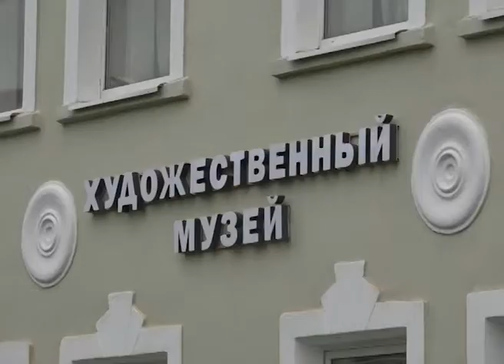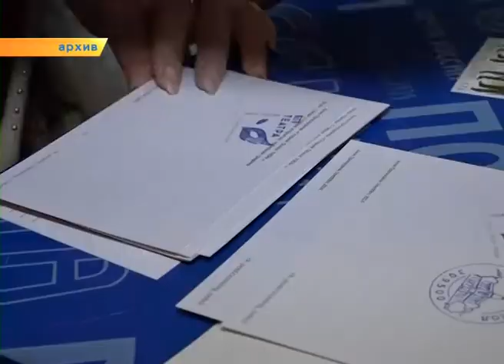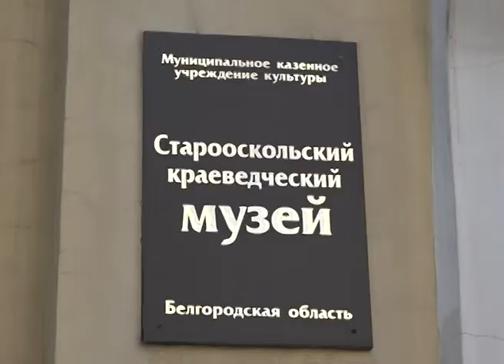Старооскольцев приглашают на «Ночь музеев»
18 мая Старый Оскол вновь присоединится ко Всероссийской акции «Ночь музеев». В этом году главная тема — «Элементы», посвящается 150-летию Периодической системы химических элементов Менделеева. Однако это не значит, что все выставки, презентации и перфомансы будут посвящены лишь химии и развитию науки. По задумке организаторов под элементами стоит понимать все вокруг, включая природу и искусство. В Старом Осколе посетителей ждут в краеведческом и художественном музеях. Вход бесплатный.